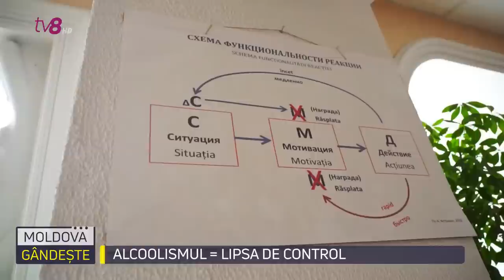Moldova gândește: Povestea unui alcoolic anonim /Actorul Gheorghe Grîu, despre dependența de alcool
„Mă țin minte la 27 de ani. Niciun gram, niciun fum și devotat. Eram om. În toată legea.”
Când actorul Gheorghe Grâu avea 27 de ani, era deja o celebritate. Jucase în câteva roluri principale, cu familia încă alături, iar lumea din jur îl considera un simbol al cinematografiei anilor 80. Viața însă i-a pregătit o altă soartă.

 Ajunsese să bea chiar și 3 sticle de alcool în zi. Viața o luase razna. Își pierduse afacerea, angajații. Nu și familia. Într-o zi, soția l-a adus la Societatea Alcoolicilor Anonimi, iar după an de vizite a înțeles că este alcoolic. Istoria unui fost dependent de alcool, la Moldova gândește

În ultimele două săptămâni, în spațiul public sunt discutate intens noile restricții privind aflarea pe teritoriul Republicii Moldova a mașinilor cu numere străine. Detalii aflați în ediția de astăzi.